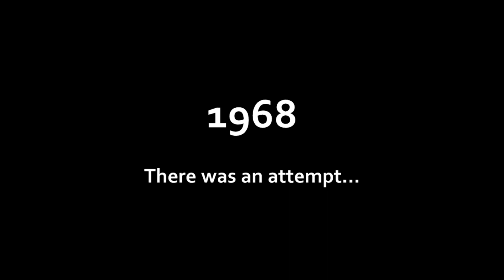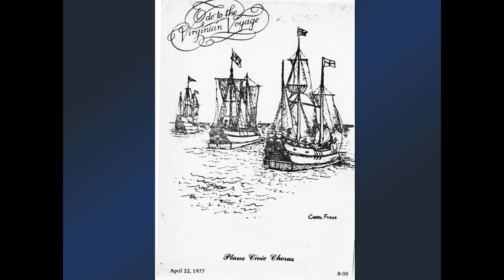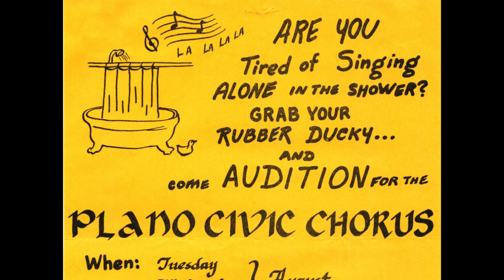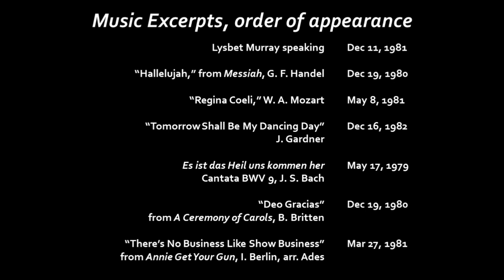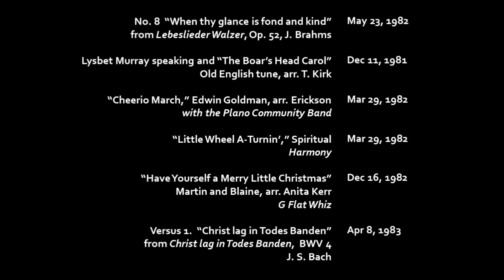Plano Civic Chorus Decade 1 Video Retrospective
The opening concert of our 50th season, called 'Decades,' was composed of music we sang in each decade of our existence.  Each decade's music was preceded by an video highlighting the some of the significant or notable events that occurred during that decade.

Please enjoy this retrospective of Plano Civic Chorus's first decade!